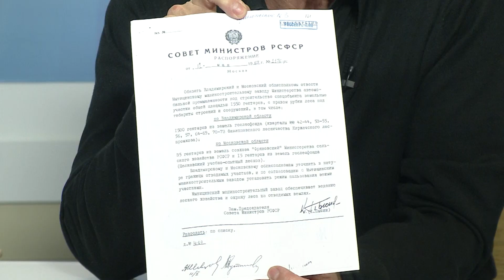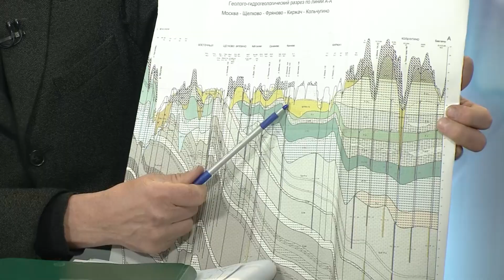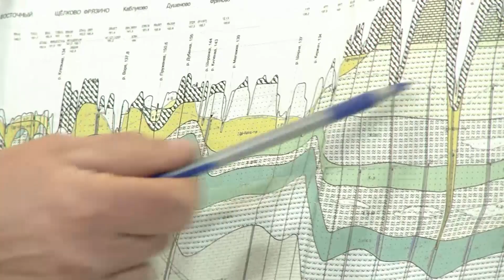2019 02 12 НВВ Благославов Савельев Уваров